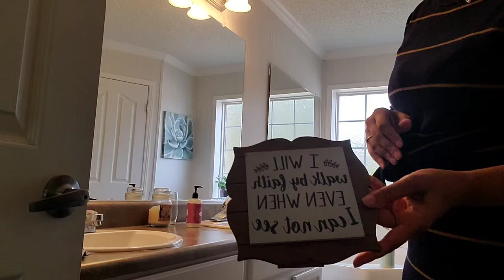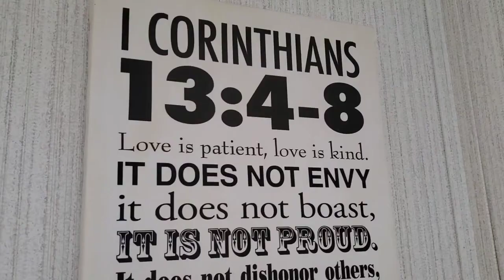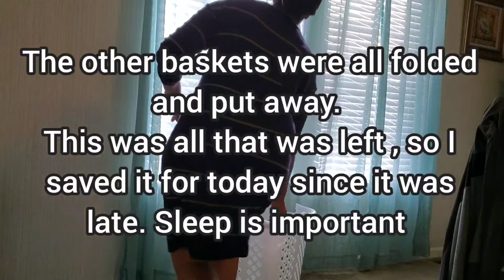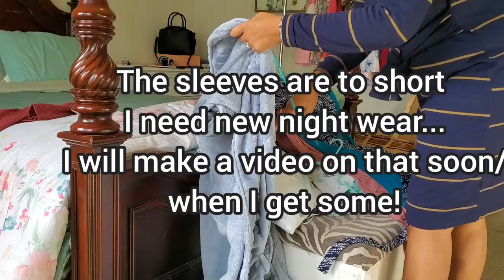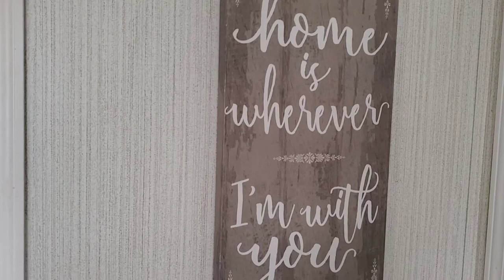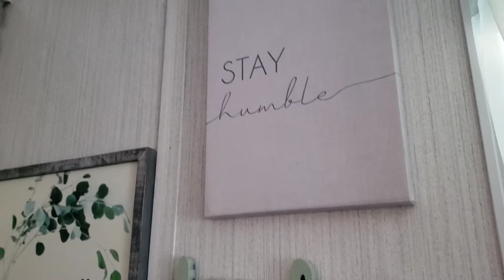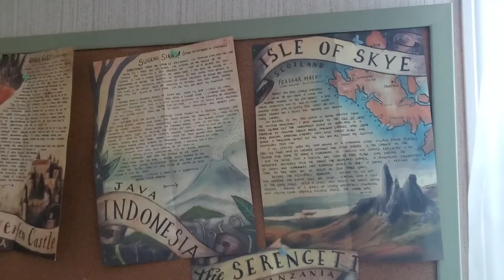Relaxing Sabbath Prep Clean w/ Me| Encouragement & Joy | Vlogmas Day 3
If you'd like to be a blessing to me, my homeschool or my homestead you can donate!!!

$ethnicgreenliving

Grace.Filled_
Grace.Filled_Gardens
Grace.Filled_Homeschool

Grace Filled Gardens

Norwex
kristyh.norwex.biz